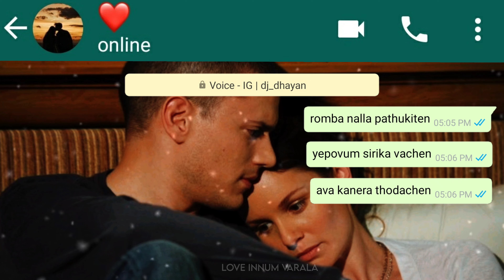Love Series | Status 09 | DJ Dhayan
Tamil Whatsapp Status 09 | Love Series ❤️

Script, Vocal ;

~   DJ Dhayan

Video Edit  ;

Tharun